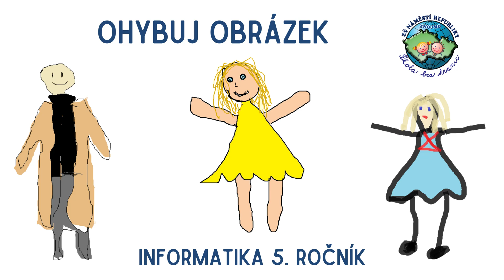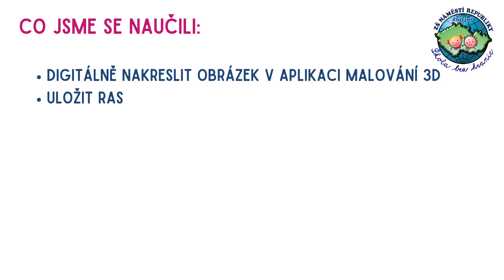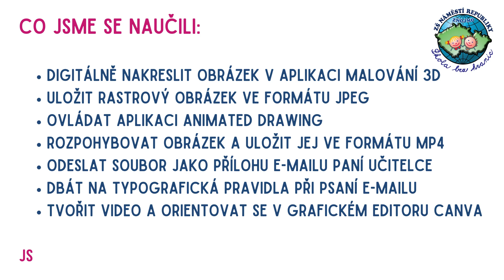Rozpohybovali jsme obrázky - INFORMATIKA 5. ročník ZŠ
Informatika 5. ročník ZŠ nám. Republiky Znojmo

V hodinách informatiky zažili opravdové kouzlo technologií. Každý žák měl možnost rozpohybovat svůj vlastní obrázek, který si vytvořil v aplikaci Malování 3D. Po uložení ve formátu JPEG jsme obrázky importovali do programu Animated Drawing, kde jsme je přivedli k pohybu pomocí animací.
Své výtvory měli žáci za úkol poslat paní učitelce a přiložit soubor jako přílohu e-mailu. Tento proces nejenže podporuje kreativitu, ale také rozvíjí technické dovednosti našich žáků. A to není vše - v grafickém editoru Canva je možnost obrázky dále vizuálně upravit a vytvořit z nich poutavé video, které můžete zhlédnout.

Co jsme se naučili:

- digitálně nakreslit obrázek v aplikaci Malování 3D
- uložit obrázek ve formátu JPEG
- ovládat aplikaci Animated Drawing
- rozpohybovat obrázek a uložit jej ve formátu mp4
- odeslat soubor jako přílohu e-mailu paní učitelce
- dbát na typografická pravidla při psaní e-mailu
- tvořit video a orientovat se v grafickém editoru Canva

Zpracovala p. uč. Marcela Přibylová
3/2025